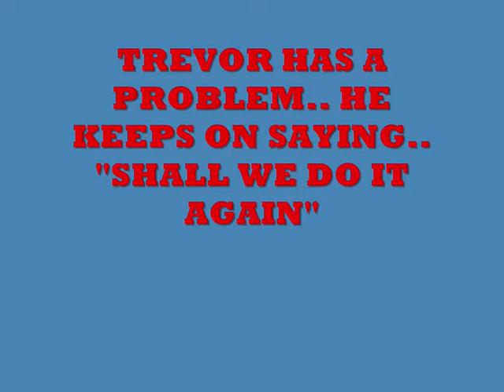RIGHTEOUS BROTHERS / UNCHAINED MELODY cover only rickstea / trevor IS back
I AM RESTING TONIGHT, TREVOR IS BACK SINGING... MY NEXT DOOR NEIGHBOUR... YEAH HHHH.. TREVOR IS A GOOD LITTLE SINGER AND CERTAINLY TRYS HARD TO PRODUCE A GOOD RENDITION..
Hello to you and thank you for stopping by to listen to my video.
My name is Richard, I am retired and at that time decided to buy a guitar from a car boot sale and learn how to play.. In the simplest manner of course.
My next door neighbour TREVOR, did the same thing and we now have a music night get together each Monday..
We have learnt a few chords and have managed to put a few numbers together.
Please don't expect anything other than a basic tune.. It is a good hobby and we enjoy playing so much...

We have a few followers who enjoy the music and maybe our greatest supporter is Dianna from the other side of the world.. Well nearly, !!
Thank you al so very much..
Last , may I just inform you that I suffer from Parkinsons Disease and frankly, it  is a bit of a nuisance..
Singing has been my saviour.. A wonderful therapy which I recommend strongly to other sufferers who are still able do so.. Anyway, onwards and upwards.. Goodbye for now and THANK YOU..
Richard (rickstea)..